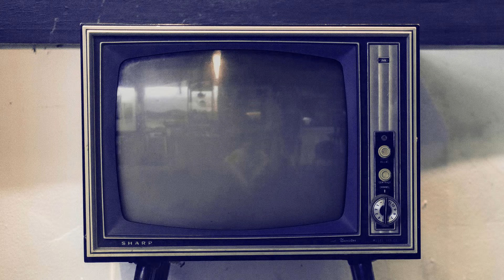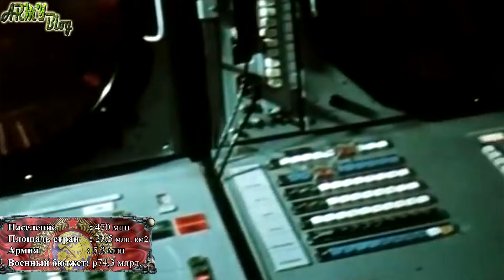СССР vs США. ГОРЯЧАЯ ВОЙНА 1980-1991 ⭐ Армия СССР и US armed force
Хотя история и не терпит сослагательного наклонения, многие люди часто задаются вопросам «а что было бы, если…». От чего в этом выпуске я сравню вооружённые силы Советского союза и стран Варшавского договора с армией США и их союзниками по блоку НАТО в период далёких 80-х годов, расскажу массу интереснейших исторических фактов об этих странах, а так же рассмотрю, как мог бы происходить конфликт между двумя сверхдержавами.

В этом выпуске ты увидишь : Армия СССР vs вооружённые силы США и НАТО. US armed force